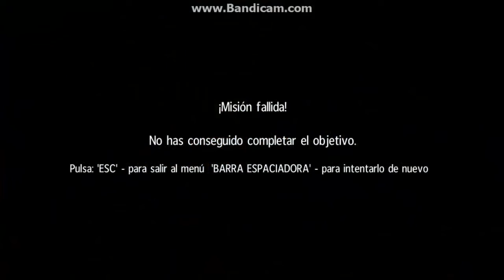SGW #3- Tranquilo... FUEGO A DISCRECCIÓN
¿¿Algún Like?? :DD